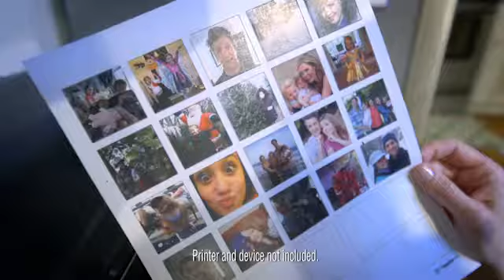Smyths Toys - My Monopoly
It’s the fast-trading property game of Monopoly with your own customization! This My Monopoly game includes blank tiles and stickers so you can make it your own. You can print out the stickers to personalize your tokens, properties, and even Chance and Community Chest cards! But you can play without customizing, too. Just move around the board buying as many properties (Streets, Railroads, and Utilities) as you can. The more you own, the more rent you’ll get. If you’re the last player with any money when all other players have gone bankrupt, you win! Requires 2-4 players.